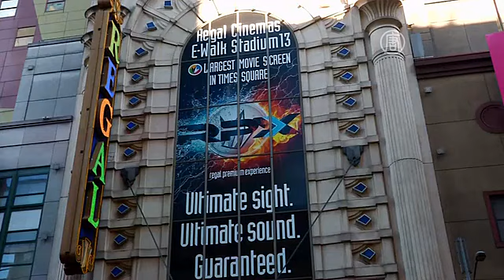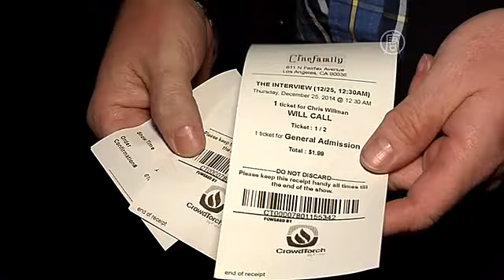Фильм «Интервью» собирает миллионы в Интернете (новости)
Фильм «Интервью» собирает миллионы в Интернете. Комедия «Интервью» ломает все стереотипы выхода фильмов. Вместо премьеры в больших кинотеатрах, её сразу начали продавать в Интернете и показывать в небольших кинозалах. При этом ленте прочат большой успех.

Комедия «Интервью» кинокомпании Sony Pictures стала одним из самых продаваемых фильмов в Интернете. Картина о покушении на северокорейского лидера Ким Чен Ына уже собрала на онлайн-продажах 15 миллионов долларов. Если прибавить к этому прибыль от продаж билетов в 300 американских кинотеатрах, которые решились на показ, то получается 18 миллионов.

По иронии судьбы именно столько компания Sony планировала выручить от показа фильма в кинотеатрах крупных сетей. Однако последние отказались демонстрировать комедию из-за угроз со стороны неизвестных хакеров.

Таким образом, выход фильма сломал все стереотипы. Его сразу выставили на сервисы «YouTube», «Google Play» и «Xbox Video» по цене 6 долларов за один просмотр, а также за 15 долларов для покупки только на территории США.

Параллельно начали показывать в небольших кинотеатрах.

При этом, аналитики отмечают, что «Интервью» - скорее, исключение, чем новая тенденция.

[Пол Дергарабедиан, медиааналитик]:
«Традиционная схема выхода фильмов придумана не случайно. Я не думаю, что в 2015 году такие высокобюджетные картины, как «Звёздные войны», «Мстители», «Форсаж» или следующий мультик Pixar, выйдут таким же образом. Их производство и продвижение на национальном и международном уровнях стоят очень дорого».

При этом эксперты индустрии отмечают, что «Интервью» поймал волну и может извлечь из этого большую выгоду.

[Пол Дергарабедиан, медиааналитик]:
«Вся эта ситуация - полнейшая неожиданность. Sony нужно сделать всё возможное, чтобы использовать её наилучшим образом. Всё складывается пока очень хорошо, учитывая небольшой бюджет картины, ведь на её производство потратили около 40 миллионов долларов. При этом, конечно, ещё нужно приложить усилия, чтобы покрыть все расходы, включая маркетинг. Но если внимание людей исчислять в деньгах, то фильм - просто миллионер. Фильм привлёк много внимания».

Пока ещё до конца не ясно, действительно ли внимания достаточно, чтобы покрыть все расходы и принести какую-то прибыль. Как предполагается, на производство и продвижение комедии Sony потратила около 80 миллионов долларов.